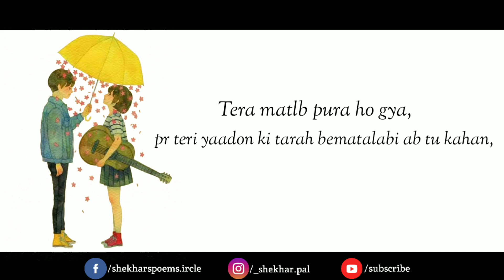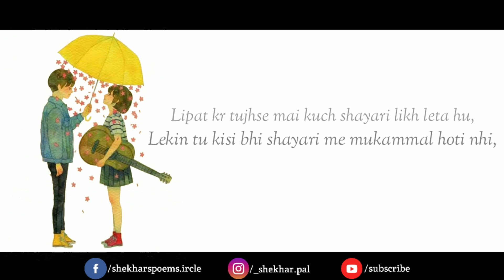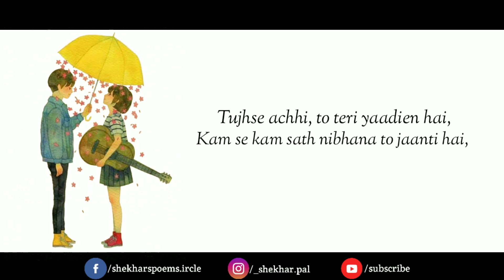"Tujhse achi to teri yaadien hai..." | Heart Touching Poetry 💕 | Shekhar's Poems.ircle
"Tujhse achi to teri yaadien hai..." | Heart Touching Lines ❤ Shekhar's Poems.ircle